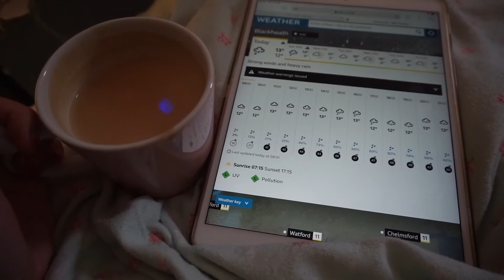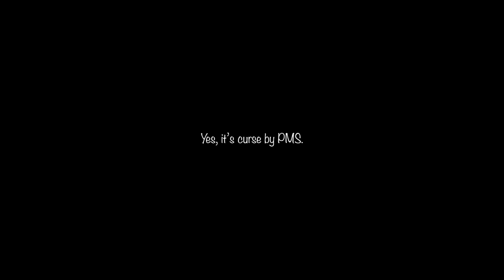Weight loss with hypothyroidism | ketogenic diet vlog 갑상선저하증 30대 후반 여자의 키토제닉 저탄고지 다이어트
#8 weight loss vlog
Ketogenic diet with hypothyroidism

I got lazy.
But I did take a video of everything I've eaten.
The foods are all okay but I've started to suffer from PMS.
Hence it is difficult to control the portion size.
I am thinking to have protein fast on tomorrow.

게을러져서 편집을 미뤘네요. 그래도 먹는 건 꼬박꼬박 찍어두었어요.
PMS가 찾아와서 식욕 조절이 잘 안되, 먹는 양이 늘어나네요.
내일은 단백질을 좀 줄이고 탄수화물을 먹는 단백질 단식을 생각 중이랍니다.